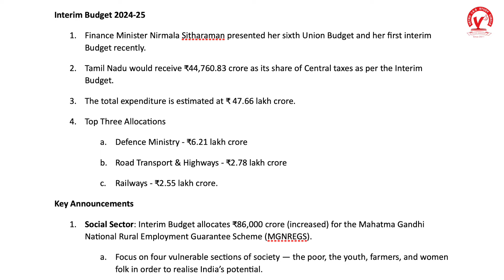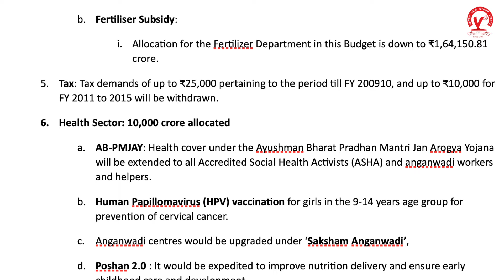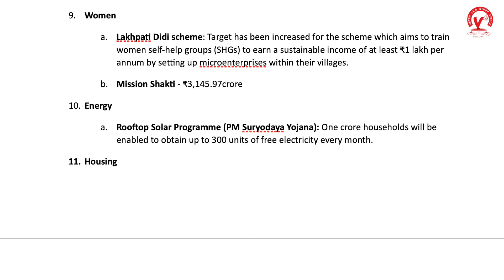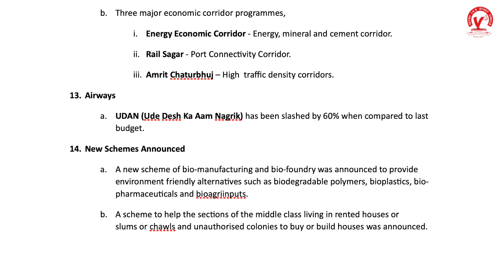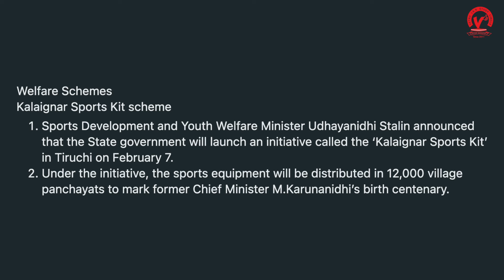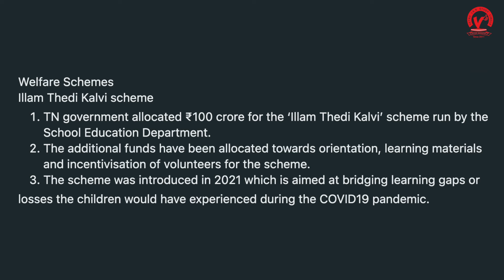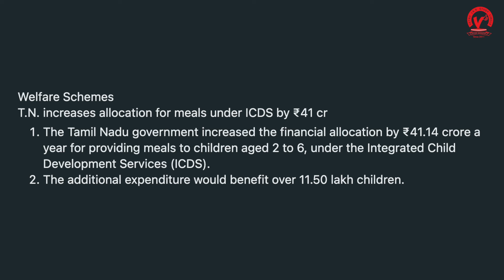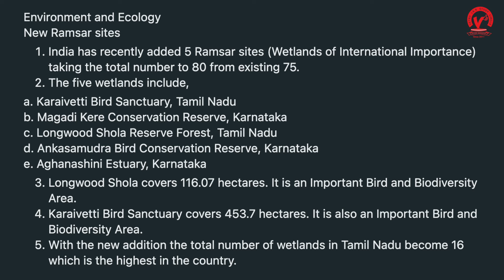Vetrii TNPSC Current affairs - 01 & 02/02/24 - Mr.Yuvaraj (Senior Faculty)